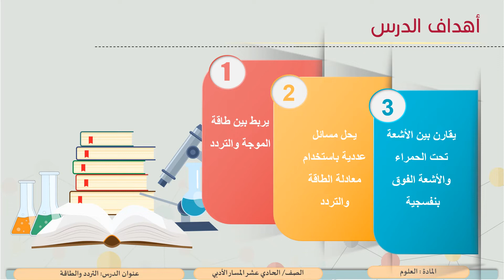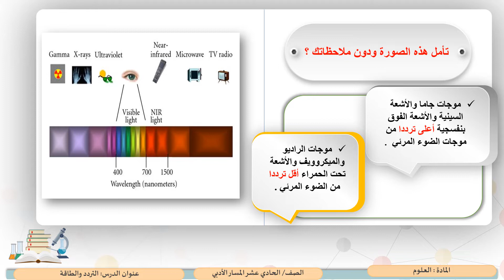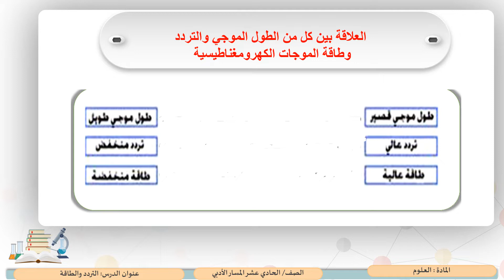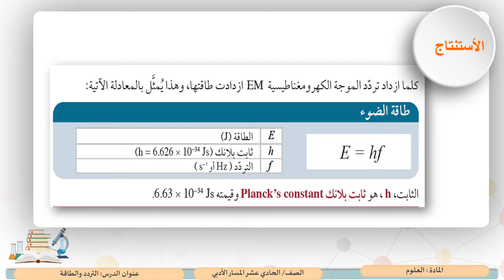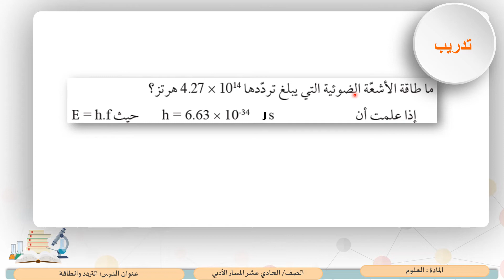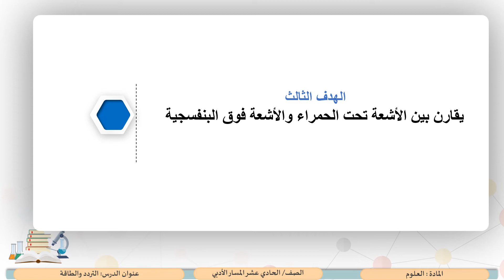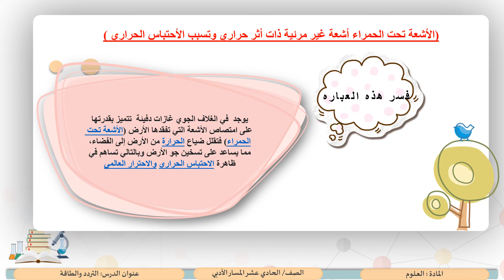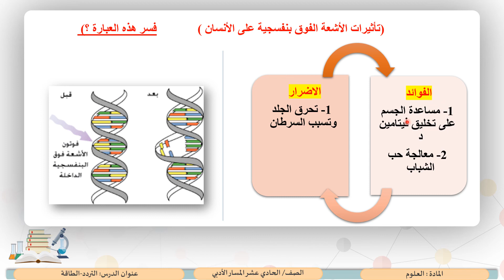الصف الحادي عشر المسار الأدبي العلوم التردد والطاقة